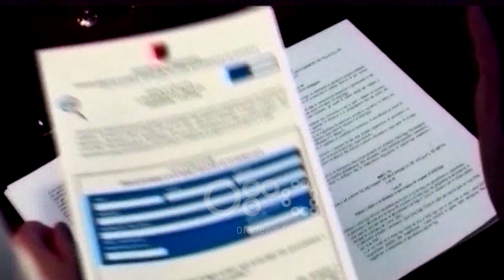Ora News - Emrat e 11 prokurorëve që do i nënshtrohen vettingut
Komisioni i Pavarur i Kualifikimit ka hedhur këtë të enjte (11 janar 2018) shortin për 11 prokurorët e Prokurorisë së Përgjithshme, të cilët do ti nënshtrohen procesit të vettingut.

Prokurorëve,  të cilët do të kalojnë në sitë, do të përzgjidhen nga 5 dosje të cilat do të kalojnë në skaner nga ekspertët e komisionit të pavarur të kualifikimit.

 Shorti i përzgjedhjes së dosjeve nisi në orët e para të dites, dhe e pranishme në këtë proces ishte edhe vete kryetarja  e KPK-së Genta Bungo.

 Per tu ardhur në ndihmë  Komisionit  Prokuroria e Përgjithshme ka ngritur 5 grupe  pune më nga 2 prokuror  të cilët  përpilojnë raportin për çdo dosje.

Kjo është faza e dytë e kontrollit të dosjeve  ndërkohë që në fazën e parë  u kontrolluan drejtuesit e lartë  të institicioneve te dretësisë dhe kandidatët për Këshillin e Lartë të prokurorisë dhe këshillin e lartë gjyqësor

Rezultati për të kontrolluarit e parë pritët të behen publike ne fund të janarit në nje seancë të vecantë që do ët zhvillohet nga komisioni i pavaruar i kualifikimit.

Emrat e prokurorëve në short

1-Artur Selmani,
2- Kosta Beluri,
3- Arqile Koça,
4-Adnand Xholi,
5- Thoma Jano,
6-Arben Kraja,
7- Anila Leka,
8-Sokol Stojani,
9-Alfred Progonati,
10-Adnan Kosova,
11- Alma Muça